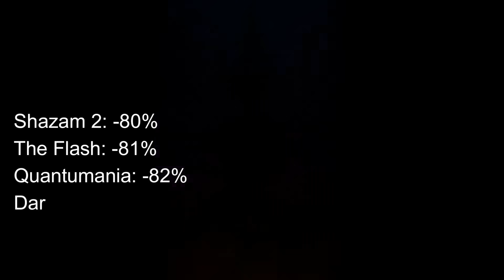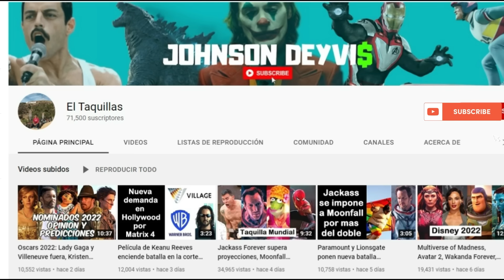The Marvels sufre la peor caída para las cintas de Comics, Five Nights at Freddy's pierde 800 cines